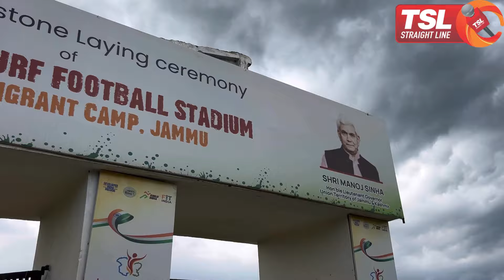Sports Stadium for Kashmiri Pandit Youth in Jagti, Jammu; Gift worth showing